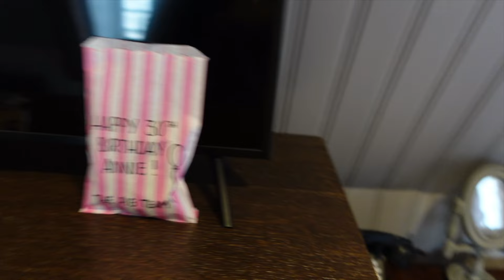Sunday reset, gut friendly meal prep, autumn decor & a trip with my best friend!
Mine and Kate's stay at The Pig on the beach, an accidental Sunday reset with some delish autumn meal prep, decorating my house for Autumn and new home bits.

Blue/grey cardigan
Black nike sweatshirt